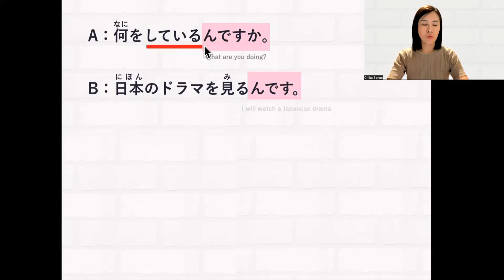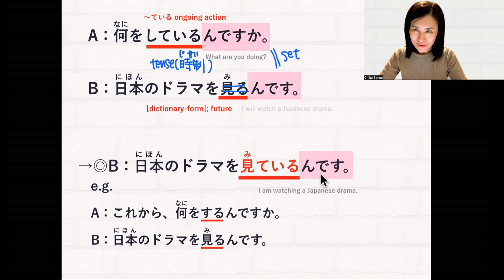見るんです or 見ているんです｜Correcting Japanese Mistakes｜JLPT